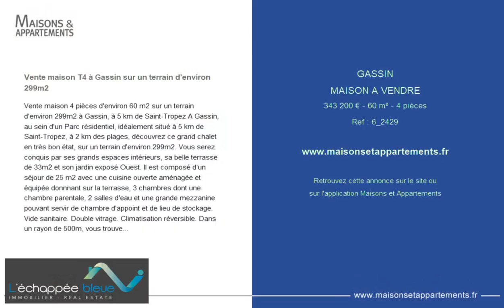GASSIN - MAISON A VENDRE - 343 200 € - 60 m² - 4 pièce(s)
Référence : 6_2429

Vente maison T4 à Gassin sur un terrain d'environ 299m2

Vente maison 4 pièces d'environ 60 m2 sur un terrain d'environ 299m2 à Gassin, à 5 km de Saint-Tropez A Gassin, au sein d'un Parc résidentiel, idéalement situé à 5 km de Saint-Tropez, à 2 km des plages, découvrez ce grand chalet en très bon état, sur un terrain d'environ 299m2. Vous serez conquis par ses grands espaces intérieurs, sa belle terrasse de 33m2 et son jardin exposé Ouest. Il est composé d'un séjour de 25 m2 avec une cuisine ouverte aménagée et équipée donnnant sur la terrasse, 3 chambres dont une chambre parentale, 2 salles d'eau et une grande mezzanine pouvant servir de chambre d'appoint et de lieu de stockage. Vide sanitaire. Double vitrage. Climatisation réversible. Dans un rayon de 500m, vous trouverez une boulangerie, le centre commercial de la Foux, le lycée de Gassin et le Pôle Santé de Gassin. A l'entrée du Parc, un arrêt de bus vous attend. Pour toute visite ou renseignement, contactez Anne Blake au

Cette annonce vous est proposée par l'agence L'ÉCHAPPÉE BLEUE IMMOBILIER

|2405713|